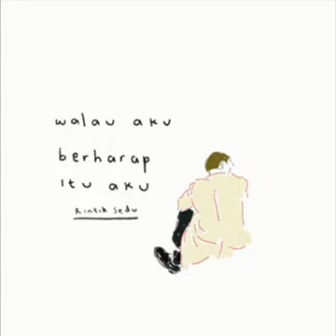41 Rintik sedu || walau aku berharap itu aku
Monolog voice over

Rintik sedu
Rintik sedu full
Rintik sedu puisi
Rintik sedu terbaru
Rintik sedu 2020
Rintik sedu story wa
Rintik sedu story ig
Puisi
Puisi monologue
Puisi monolog
Puisi cinta
Puisi baper
Puisi galau
Puisi romantis
Puisi milinial
Puisi story wa
Puisi story ig
Puisi senja
Puisi bucin
Puisi  baper
Puisi ig
Puisi wa
Puisi pengantar tidur
Puisi musikalisasi
Story wa
Story ig
Story melody
story lagu
story puisi
story kekinian
story wa kekinian
kata puan
kata puan full
katapuan puisi
katapuan terbaru
katapuan 2020
katapuan story wa
katapuan story ig
sajak
sajak bucin
sajak puisi
sajak 30 detik
literasi 30 detik
literasi
literasi 1 menit
literasi puisi
syair
syair cinta
syair galau
syair puisi
sajak sulas
sajak sulas full
sajak sulas puisi
sajak sulas terbaru
sajak sulas 2020
sajak sulas story wa
sajak sulas story ig
musikalisasi puisi
musikalisasi puisi

Story wa
Story ig
Story melody
story lagu
story puisi
story kekinian
story wa kekinian
kata puan
kata puan full
katapuan puisi
katapuan terbaru
katapuan 2020
katapuan story wa
katapuan story ig
sajak
sajak bucin
sajak puisi
sajak 30 detik
literasi 30 detik
literasi
literasi 1 menit
literasi puisi
syair
syair cinta
syair galau
syair puisi
sajak sulas
sajak sulas full
sajak sulas puisi
sajak sulas terbaru
sajak sulas 2020
musikalisasi puisi
musikalisasi puisi
Hastag: